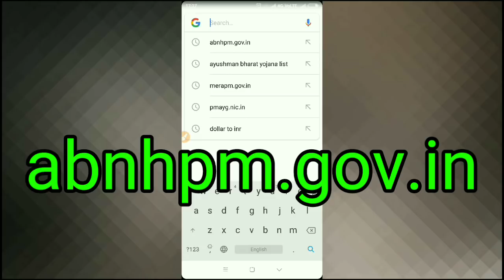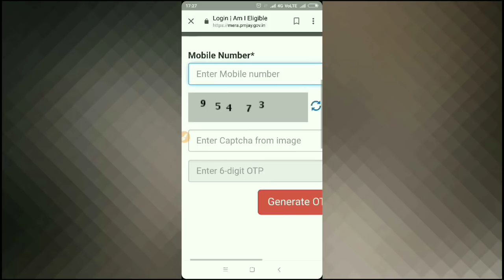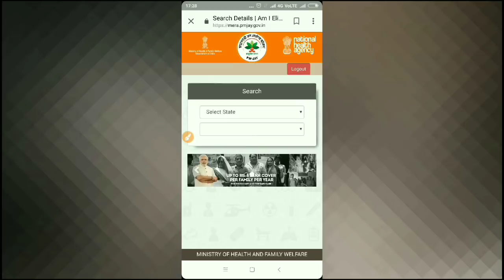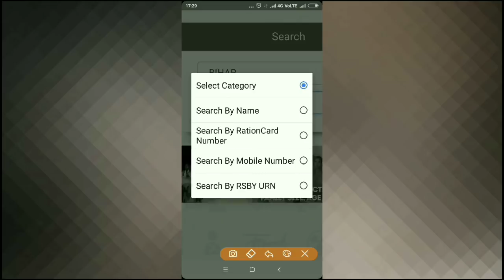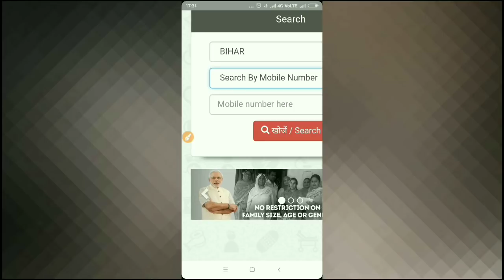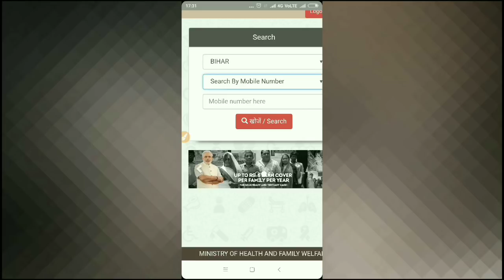Pradhan Mantri Ayushman Bharat Yojana Beneficiary list / आयुष्मान भारत योजना लाभार्थी सूची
Hello Friends
In this video I will tell you how you can see beneficiary list in Ayushman Bharat Yojana.

धन्यवाद